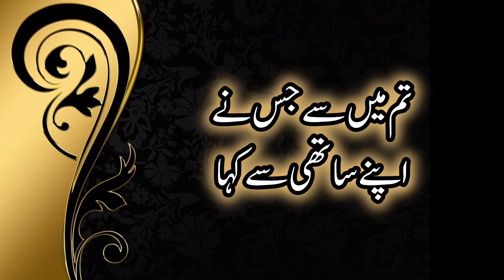Kaffara | Sadqa | Hadees in Urdu | Hadees e Nabvi | Hadees Sharif | My Entertainment Factory | Bayan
Kaffara | Sadqa | Hadees in Urdu | Hadees e Nabvi | Hadees Sharif | My Entertainment Factory | Hadith Bayan

Insha Allah Today We Will Learn And Memorize Easily " Kaffara & Sadqa " in Urdu.

Related Topics

1-Kaffara
2-Sadqa
3-Hadees in Urdu
4-Hadees e Nabvi
5-Islamic Speech
6-My Entertainment Factory
7-Hadith
8-Bayan
9-Hadees Sharif

Juwa Khelne Ka Kaffara 😭
Sadqa Ki Fazilat 💞
Sadaqah in Islam

Sahih al-Bukhari
حدیث شریف
حدیث نبوی ﷺ
صحیح بخاری
حضرت ابوہریرہ  ؓ نے بیان کیا کہ رسول اللہ ﷺ نے فرمایا تم میں سے جس نے لات عزیٰ کی ( یا دوسرے بتوں کی ) قسم کھائی تو اسے لا الہٰ الا اللہ پڑھنا چاہیئے اور جس نے اپنے ساتھی سے کہا کہ آؤ جوا کھیلیں تو اسے بطور کفارہ صدقہ دینا چاہیئے ۔ (صحیح بخاری۔6107)